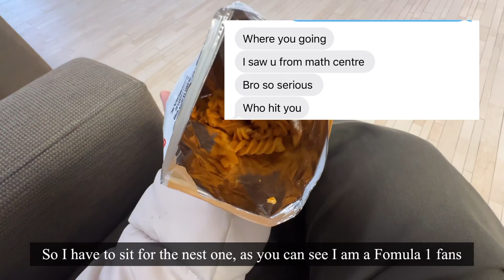Vlog 10 I breakfast wrap 🌯 I constipation supplement 💊 I Tuna sandwich 🥪 I orange cat 🐈